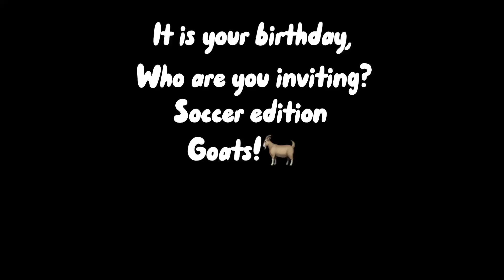It is your birthday! Who are you inviting?Ronaldo Messi # Neymar